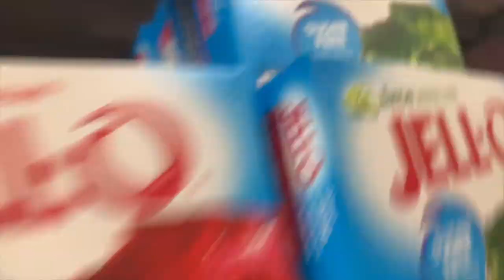MAKING 3 DIFFERENT EDIBLE SLIME w/ Lyndsey's little sister!!